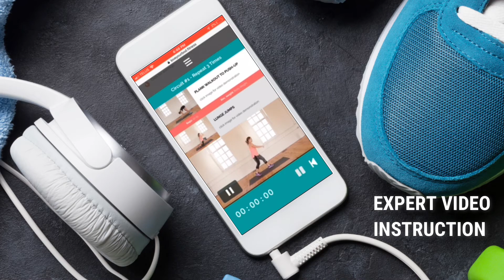What's Love Your Bod Fitness?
Our Video Exercise Library has over 600 Videos & Over 200 Workouts